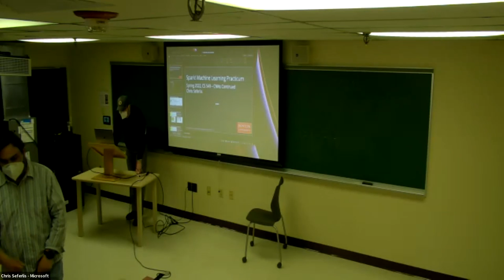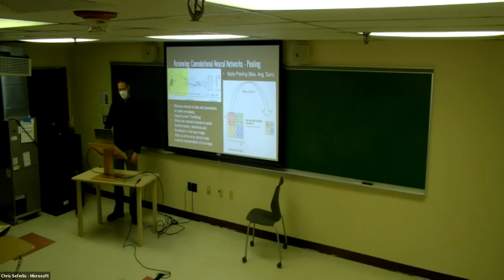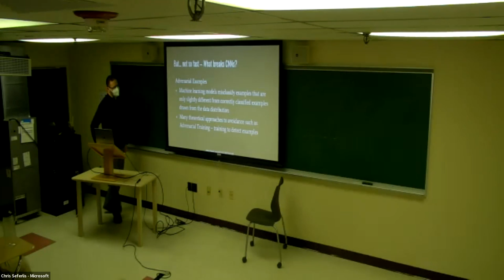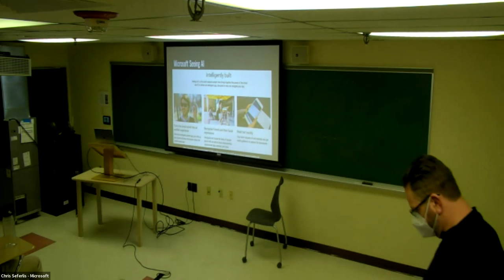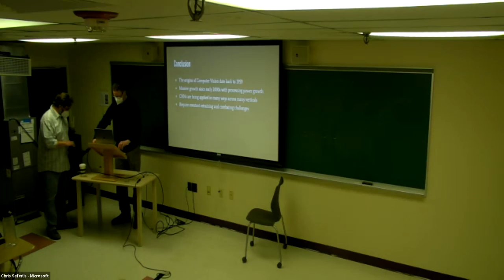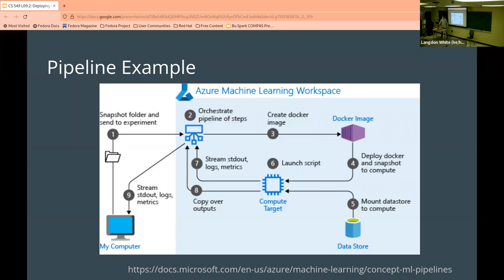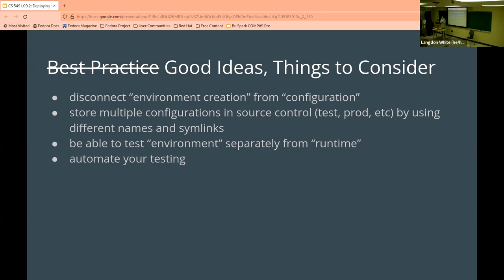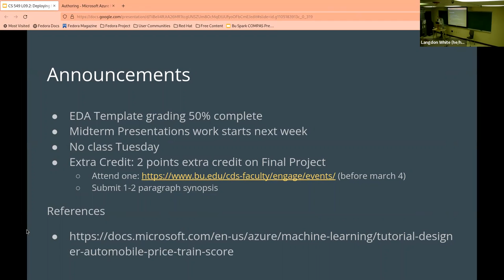CS 549: CNNs Continued & Deploying ML Models